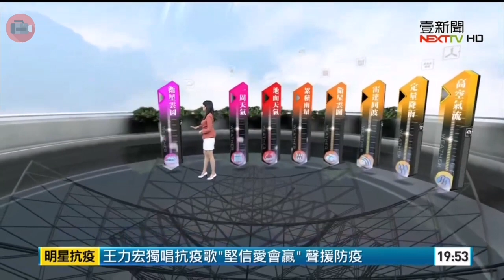202002011 壹電視新聞台 1900晚間新聞 氣象主播沈泳吟播報片段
壹電視新聞台 1900晚間新聞 氣象主播沈泳吟